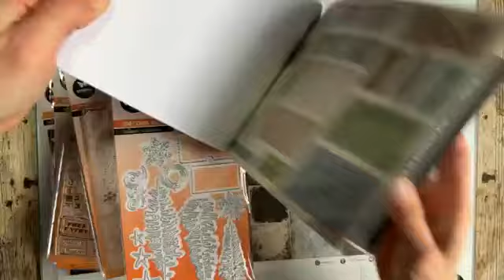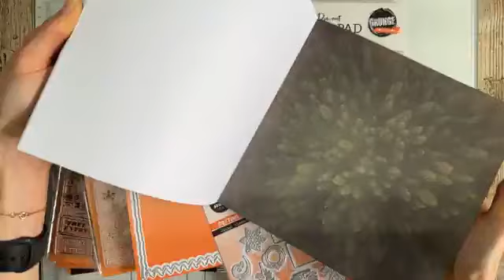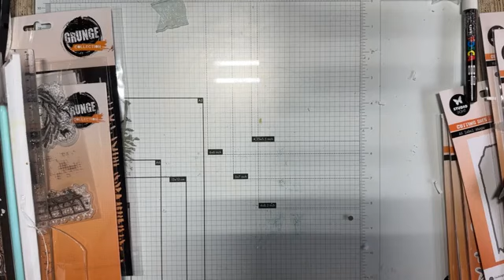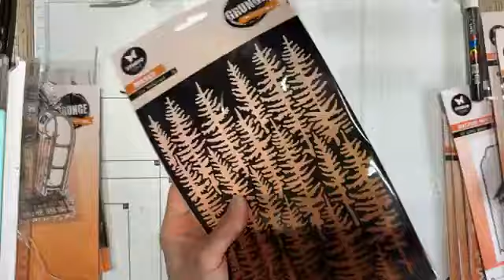FBLive - Grunge collectie door Jenine - 16 juli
Tijdens deze uitzending gaat Jenine aan de slag met de grunge collectie van Studio Light.